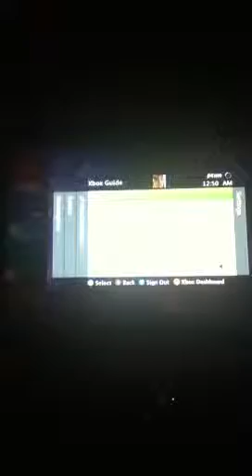TOTAL RAGE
Fu k u shao Kahn